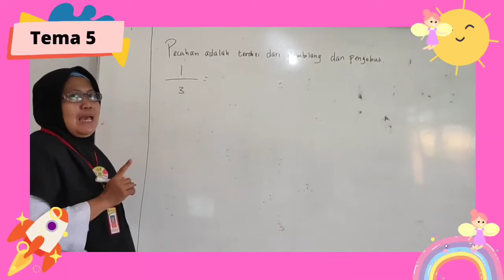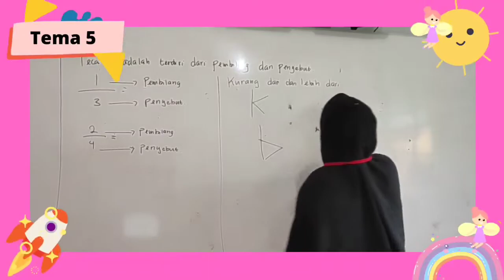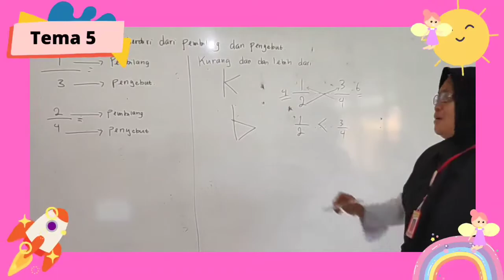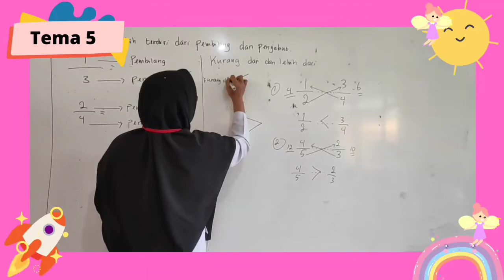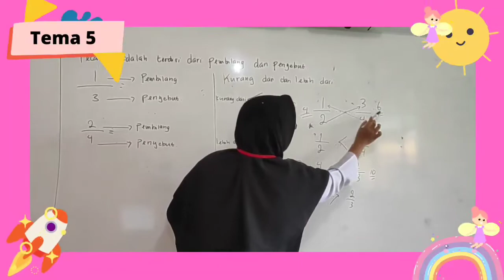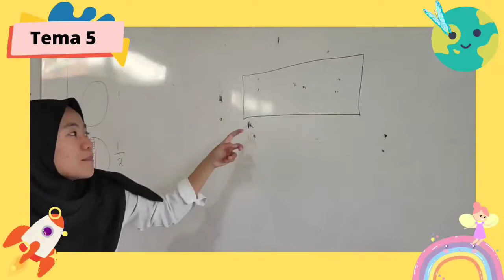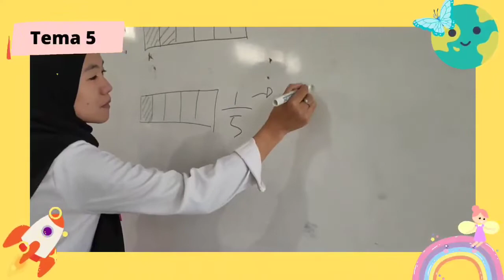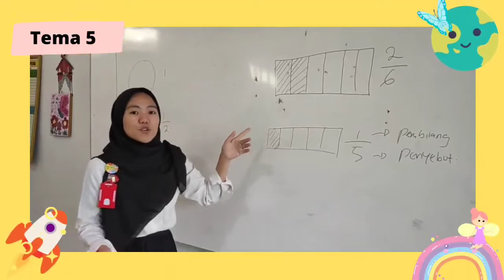Konsep Dasar Pecahan dan Membandingkan Pecahan Sederhana (Kelas 3 Tema 5 Subtema 2)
Ayo mengenal pecahan sederhana serta belajar membandingkan pecahan.